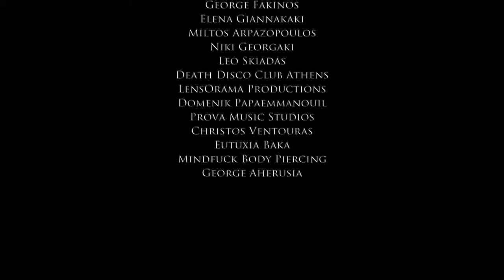SadDoLLs Terminate Me Feat Skinny Disco from Deathstars Official Video HD